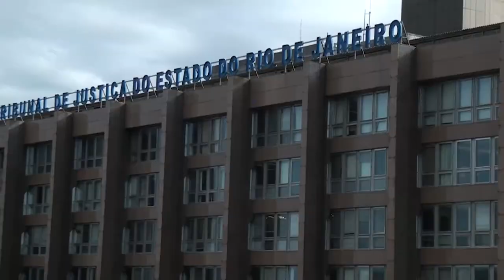Relatora mantém prisão de PM denunciado por esquema criminoso no transporte do Rio de Janeiro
​A ministra Laurita Vaz, do Superior Tribunal de Justiça (STJ), negou habeas corpus para um policial militar denunciado por suposto envolvimento em organização criminosa que receberia dinheiro de empresas de transporte coletivo para que seus veículos não fossem fiscalizados.